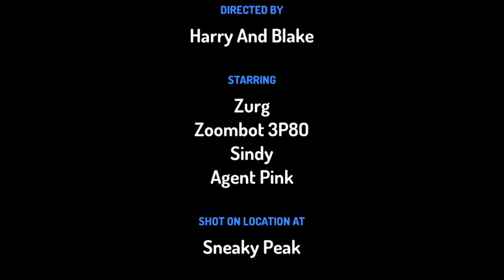The Huge Accomplishment